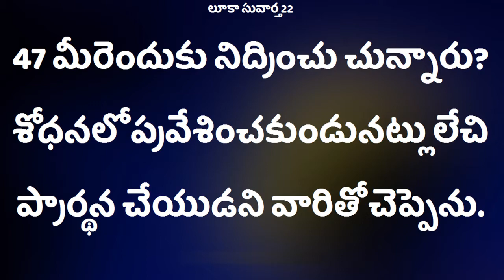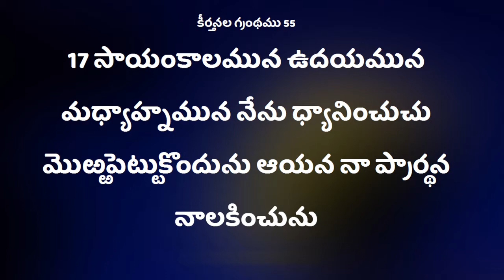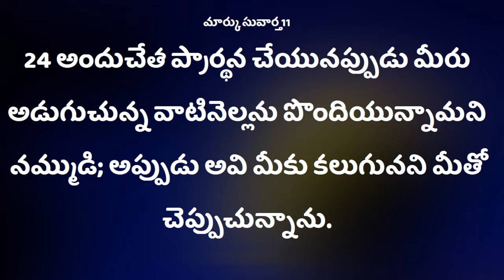Deevena Sandesalu \\ Brother Titus Garu oct319